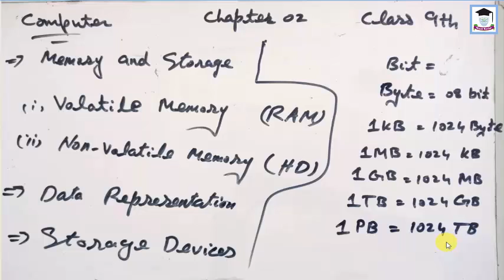Computer, Lecture 3, Class 9th